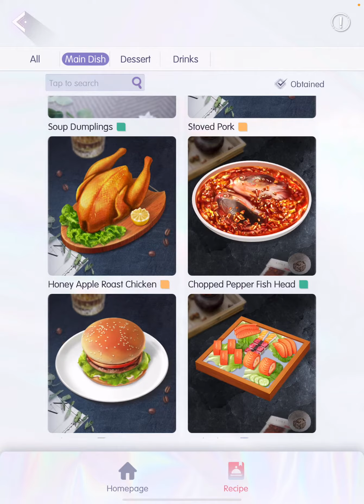Are queens not allowed to eat chicken? (Day 7) | Life Makeover Game《以閃亮之名》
Come join me on my 7th day of playing the dress-up and social game, lifemakeover 以閃亮之名 きらめきパラダイス きらパラ!

💝 Want to play Life Makeover? Use this invitation code during your character creation to get freebies: 🍓 C9RBBB 🍓